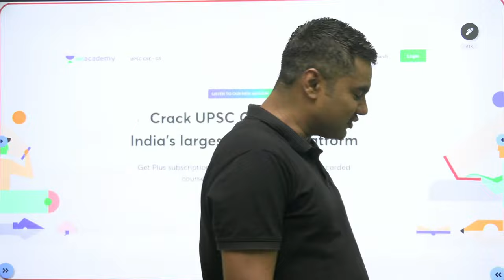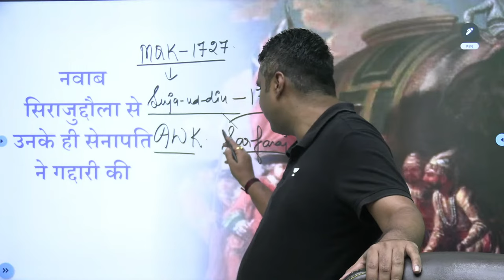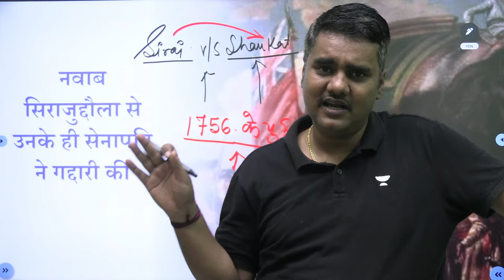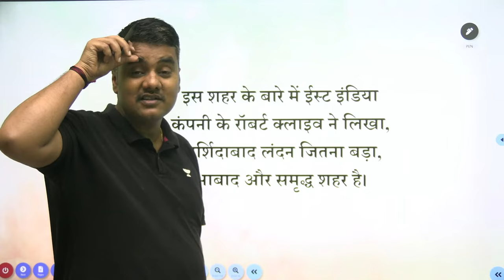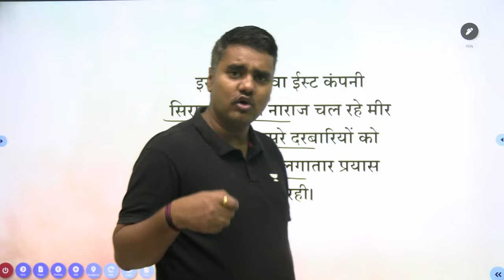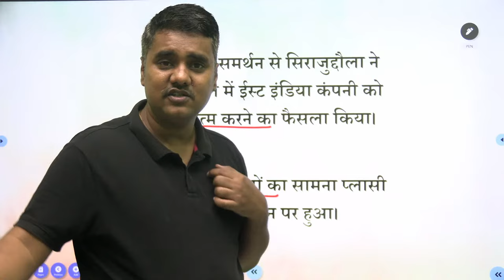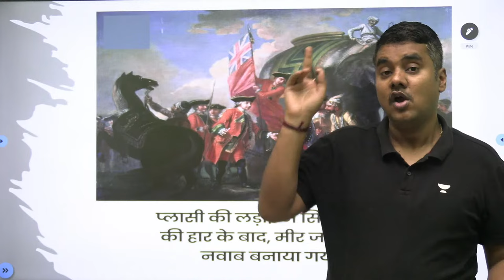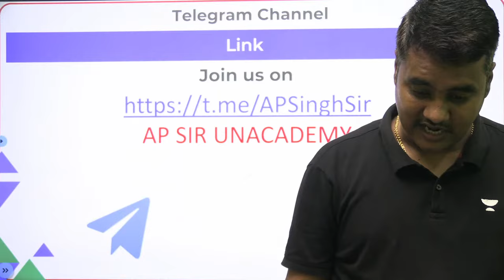The end of Nawab Siraj-ud-Daula and the rise of the British Empire | UPSC 23/24 | Atma Prakash Singh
In this session, Educator Atma Prakash Singh will be discussing the final days of Nawab Siraj-ud-Daulah, the last independent ruler of Bengal, and the consequential rise of the British Empire. Witness the dramatic events that unfolded during the Battle of Plassey, where Siraj-ud-Daulah's forces faced off against the cunning British East India Company. Discover the key factors that led to the downfall of the Nawab and the subsequent establishment of British dominance in India.

👉 Comprehensive GS & CSAT Prep with India's top educators
👉 Structured  and time-bound preparation
👉 Prelims & Mains Test Series 📚

Call Atma Prakash Singh's team on  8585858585 and take your UPSC CSE Preparations to the next level.

➤ *Use Code ''APSIR10'', Unlock FREE Special Classes on our platform, & also Get Exciting off on your Subscription today.

➤ About the Educator:  LL.B, LL. M (Gold Medalist). Pursuing PHD(BHU) Currently teaching as Asst. Professor, Law Faculty, University of Allahabad.

You can enroll to Unacademy Subscription and get the following benefits:
1. Learn from your favourite teacher
2. Dedicated DOUBT sessions
3. One Subscription, Unlimited Access to Live Online Classes and Videos
4. Real-time interaction with best-in-class teachers
5. You can ask doubts in live online classes
6. Limited students in each Class
7. Download the videos & watch them offline